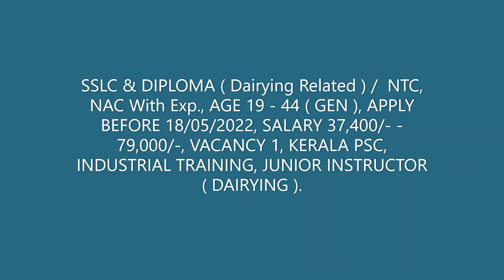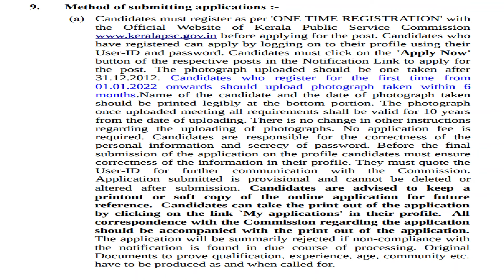Kerala PSC Apply Online For Junior Instructor in Dairying SSLC NTC NAC Diploma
Qualifications :
1. S.S.L.C or its equivalent qualification.
 2. (a) National Trade Certificate in the appropriate
trade with three years experience in the trade
after obtaining the certificate.
OR
(b) National Apprenticeship Certificate in the
appropriate trade with one year experience after
obtaining the certificate.
OR
Engineering from a Government or Government
Recognized polytechnic or its equivalent
qualification.
Note:-The experience gained by a Workshop
Attender in the trade can also be deemed to be
qualifying experience in the trade for selection to
this post.
Method of submitting applications :-
(a) Candidates must register as per 'ONE TIME REGISTRATION' with
the Official Website of Kerala Public Service Commission
before applying for the post. Candidates who
have registered can apply by logging on to their profile using their
User-ID and password. Candidates must click on the 'Apply Now'
button of the respective posts in the Notification Link to apply for
the post. The photograph uploaded should be one taken after
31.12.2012. Candidates who register for the first time from
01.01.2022 onwards should upload photograph taken within 6
months.Name of the candidate and the date of photograph taken
should be printed legibly at the bottom portion. The photograph
once uploaded meeting all requirements shall be valid for 10 years
from the date of uploading. There is no change in other instructions
regarding the uploading of photographs. No application fee is
required. Candidates are responsible for the correctness of the
personal information and secrecy of password. Before the final
submission of the application on the profile candidates must ensure
correctness of the information in their profile. They must quote the
User-ID for further communication with the Commission.
Application submitted is provisional and cannot be deleted or altered after submission. Candidates are advised to keep a
printout or soft copy of the online application for future
reference. Candidates can take the print out of the application
by clicking on the link `My applications' in their profile. All
correspondence with the Commission regarding the application
should be accompanied with the print out of the application.
The application will be summarily rejected if non-compliance with
the notification is found in due course of processing. Original
Documents to prove qualification, experience, age, community etc.
have to be produced as and when called for.
(b) If Written/OMR/Online Test is conducted as part of this selection,
candidates shall submit a confirmation for writing the examination
through their One Time Registration profile. Such candidates alone
can generate and download the Admission Tickets in the last 15
days till the date of Test. The applications of candidates who do not
submit confirmation within the stipulated period will be summarily
rejected. The periods regarding the submission of confirmation and
the availability of Admission Tickets will be published in the
Examination Calendar itself. Information in this regard will be
given to the candidates in their respective profiles and in the mobile
phone number registered in it.
Rule 22 shall be initiated against those candidates who submit
applications with bogus claims of qualification regarding education,
experience etc. and submit confirmation for writing the
examination, irrespective of the fact that they are present or absent
for the examination.
(d) Candidates who have AADHAAR Card should add AADHAAR as
ID Proof in their profile.
 Age limit : 19 - 44. Only candidates born between 2.1.1978 and
1.1.2003 (both dates are included) are eligible to
apply for this post with usual relaxation to
Scheduled Castes, Scheduled Tribes and other
Backward Communities. (For other conditions
regarding age relaxation, please see Para 2, Part II
of the General Conditions).